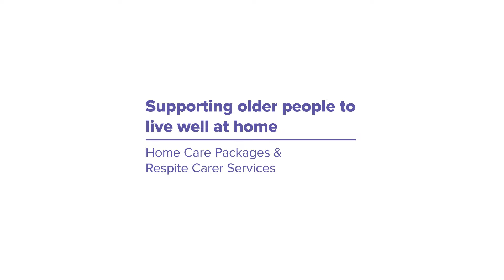Uniting AgeWell supports Frank and Ann to live and age well at home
Frank receives support from Uniting AgeWell to care for his wife Ann.  Staff assist Frank and Ann in the home, helping with domestic duties and personal care through a Home Care Package.  Frank also receives Carer Respite through the The Cottage Club day respite centre, where Ann attends each week to give Frank time to himself, and social support for Ann.